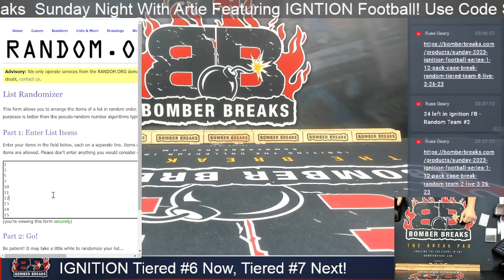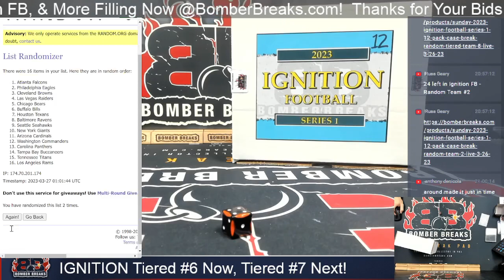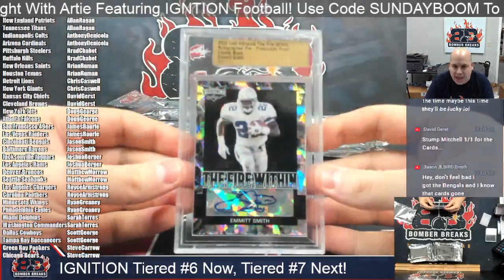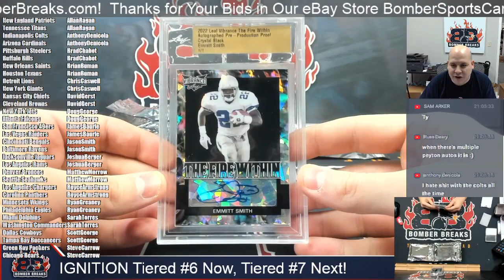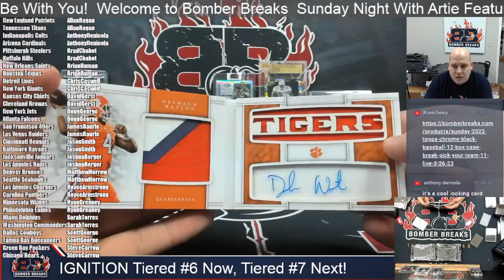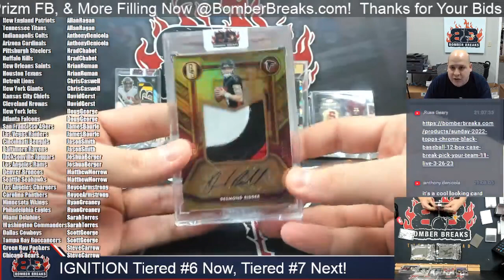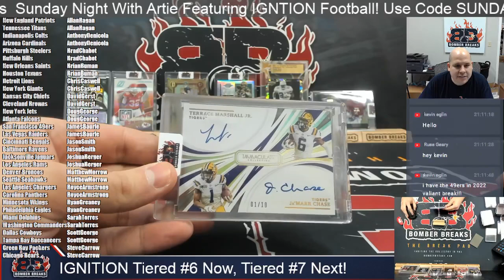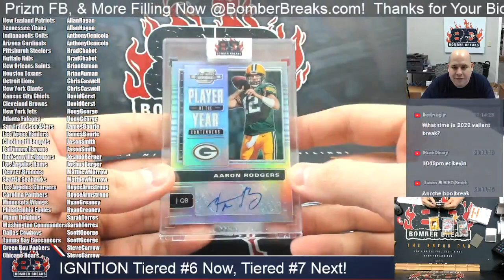2023 IGNITION Football Series 1 Random Tiered Team #6 Case Break 3 26 23